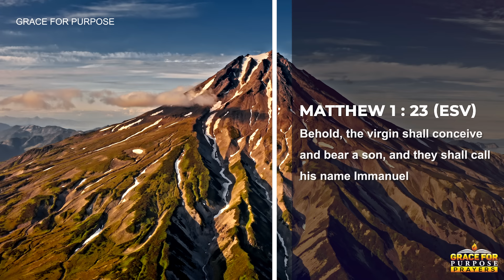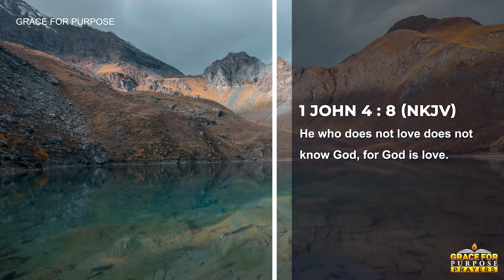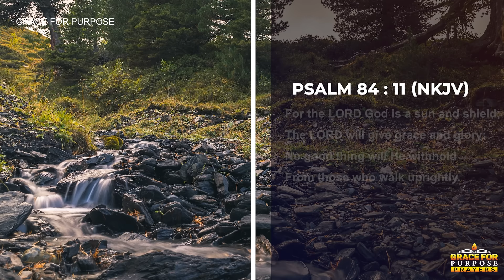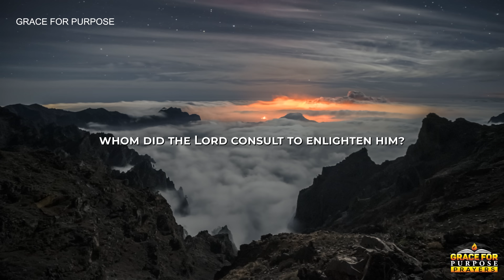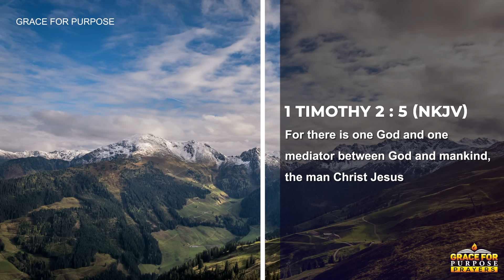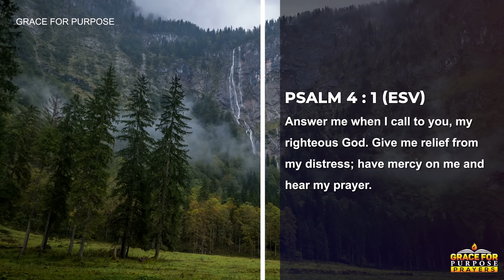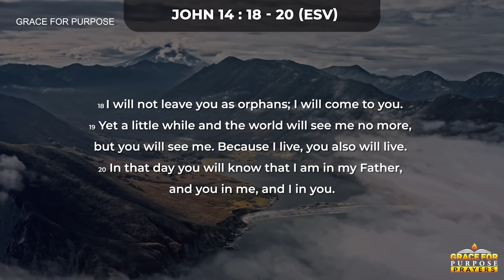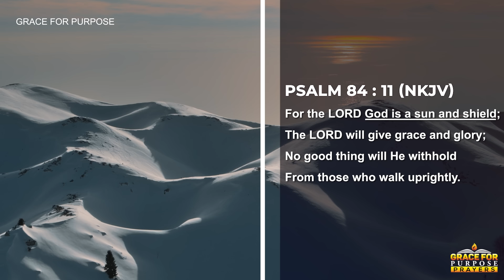PUT GOD ABOVE EVERYTHING | A Blessed Morning Prayer To Start Your Day